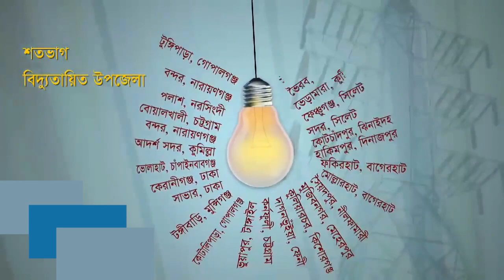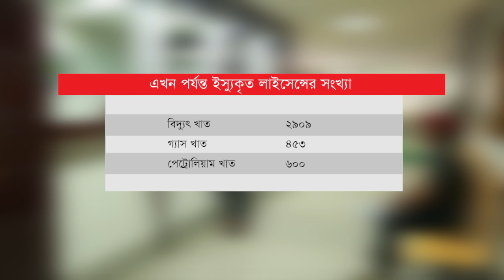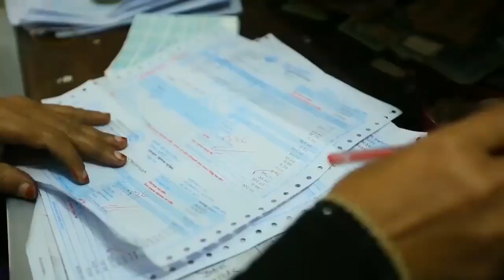Documentary Bangladesh Energy Regulatory Commission (BERC)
Direction and postproduction: Russell Rahman